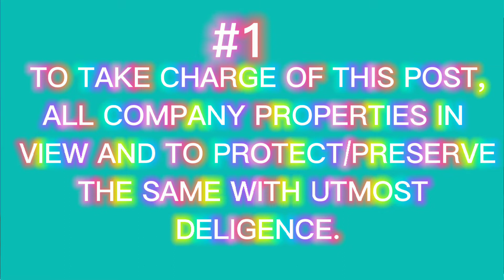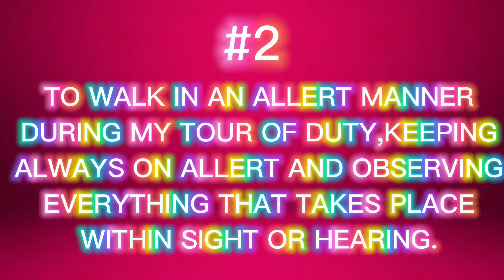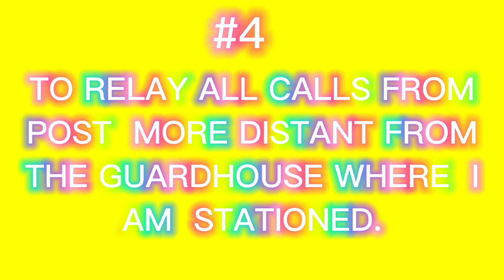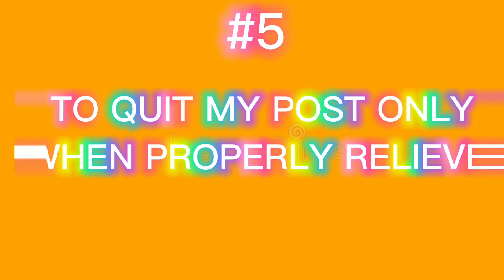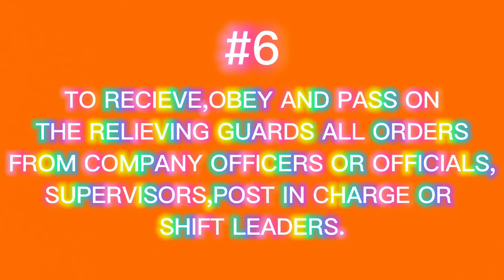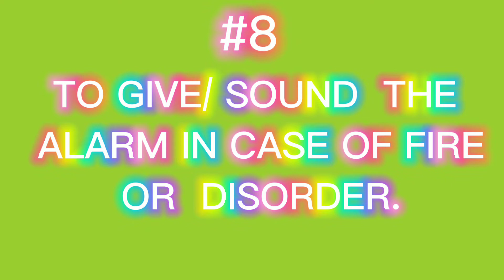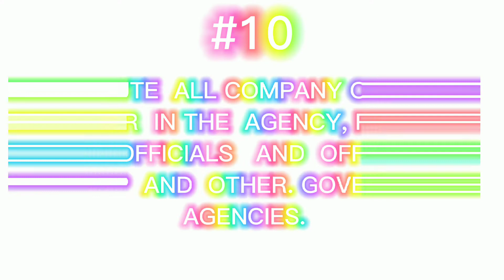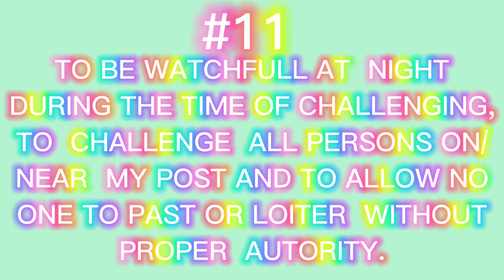11 GENERAL ORDERS OF SECURITY GUARDS/SIMPLE EXPLAINATION/DYSKUBRE TV.